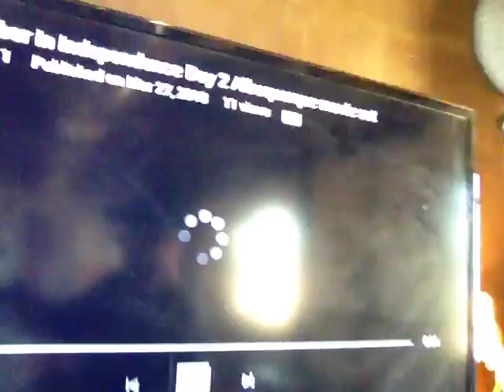Memories of Hell or Highwater Independence Day two part 3